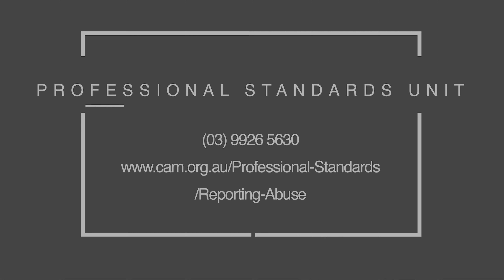Archbishop Peter A Comensoli: Child Safety